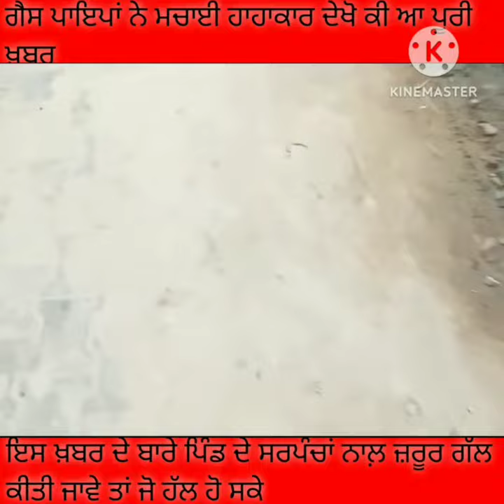gas pipan ne machayi hahakar